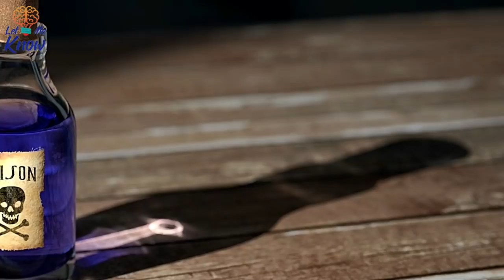The True Story Of The 17th Century Cosmetician Who Helped More Than 600 Women Murder Their Husbands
►Image credits:
Image: Evelyn De Morgan
Image: Mark Freeth
Image: Gerard van Honthorst
Image: Якопо да Емполі
Image: Picography
Image: Pietro Longhi
Image: Paul Delaroche
Image: Pieter Aertsen
Image: Simon Vouet